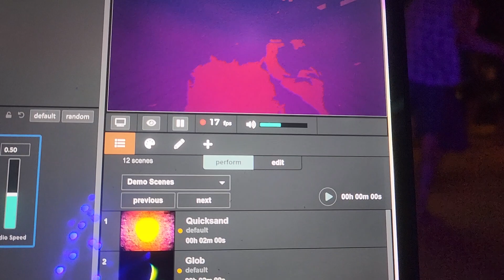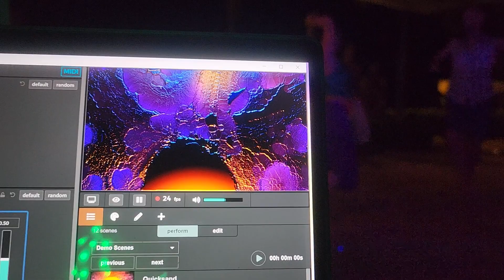Altered state generated visuals from BCI OSC to Max/MSP via OSC to Synesthesia via OSC + camera. v1